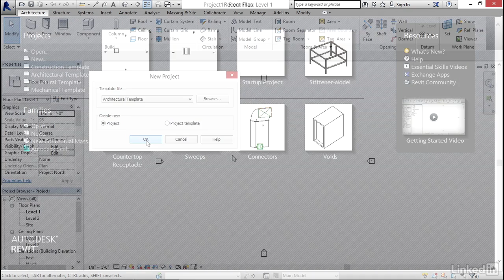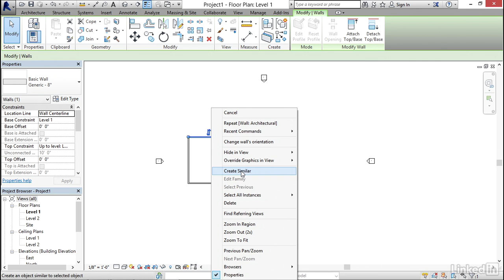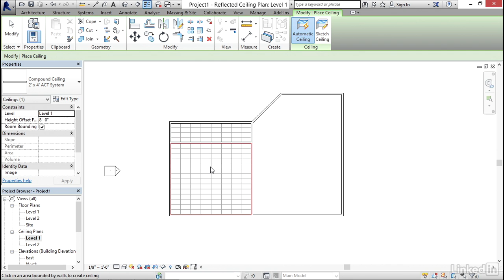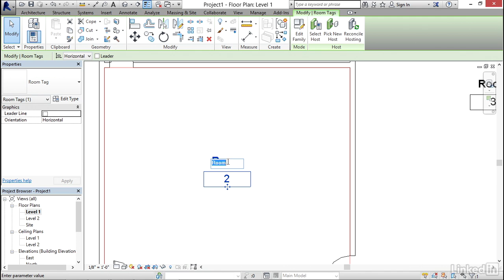Revit Tutorial - Creating an architectural test model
MEP Families in Revit are a helpful tool in creating designs. This video walks you through creating an architectural test model in Revit by drawing walls and experimenting with different dimensions.